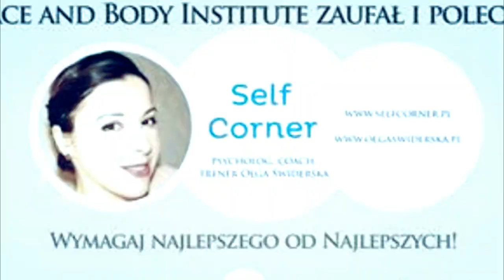Agnieszka Szczypka Ambasadorka FBI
Ambasadorki FBI zmieniają swoje życie. Obserwuj losy Agnieszki na